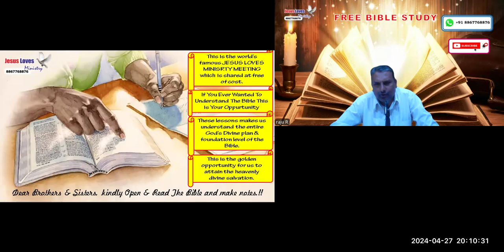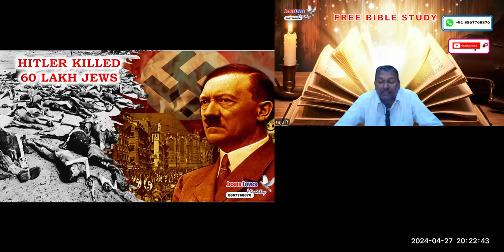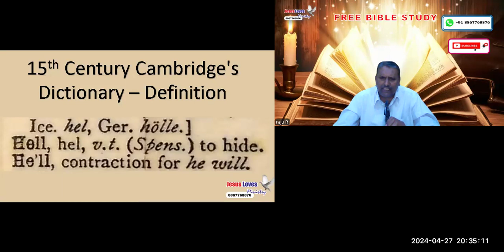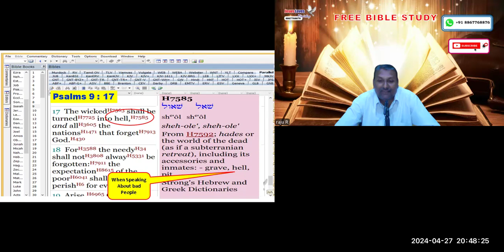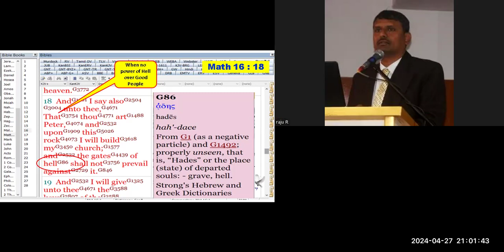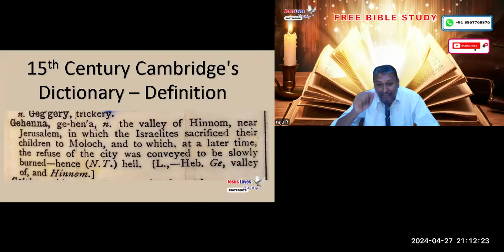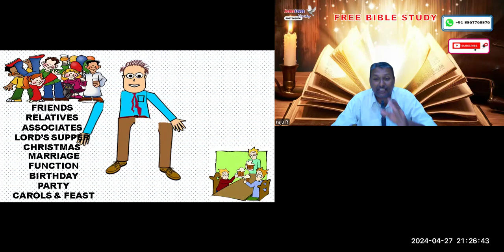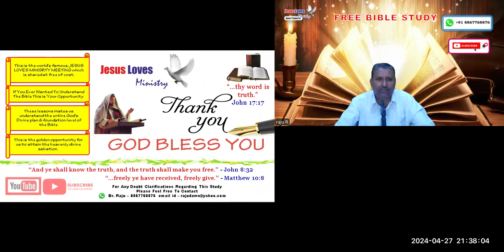Hell - Free English Bible Study - Br Raju - 8867768876- Jesus Loves Ministry-27/4/24